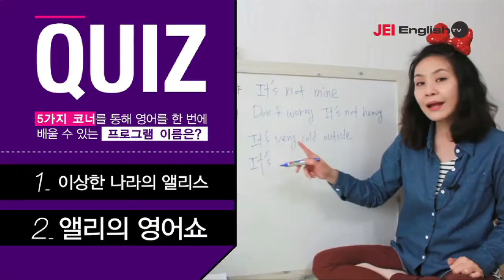[앨리의 영어쇼] JEI English TV 이벤트에 참여하세요★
[앨리의 영어쇼] JEI English TV No.i zone 이벤트
6월 15일(월)~7월 5일(일)까지 응모!
간단한 퀴즈를 풀고 이벤트에 참여하세요^^

추첨을 통해 총 30분께
앨리펀쇼 인기 콘텐츠
[여행영어] 또는 [비즈니스현장영어]
수강권을 드립니다!